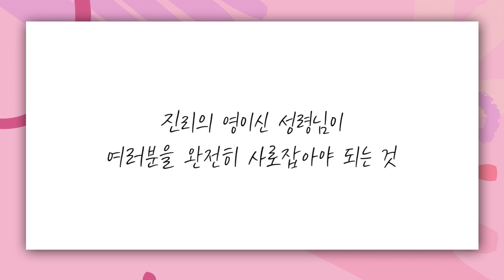[짧은설교] 성령 충만 | 새계명교회 차영아목사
" 마가다락방에 임했던 성령이 충만하길 원합니다 "

차영아 목사님의 전체 설교 영상이 궁금하신분은